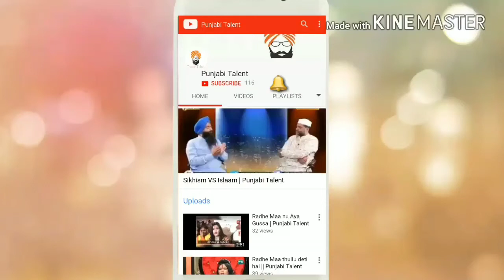Rakh Sahmb Ke || Punjabi Talent Official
Pjot47